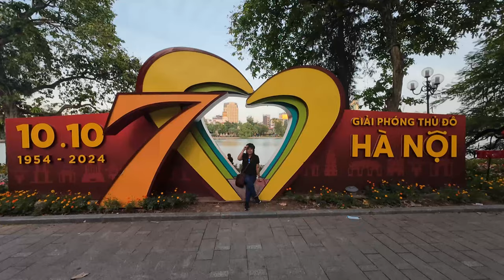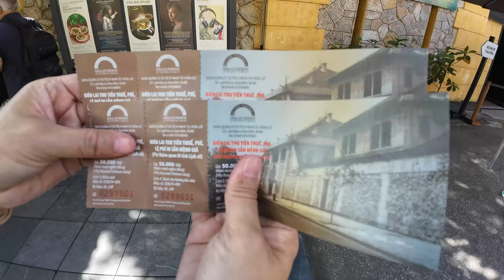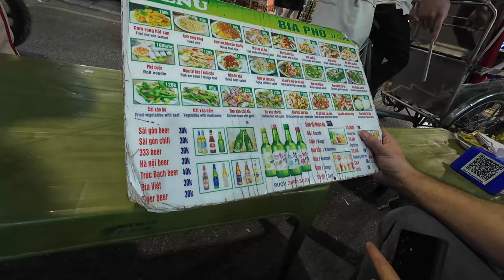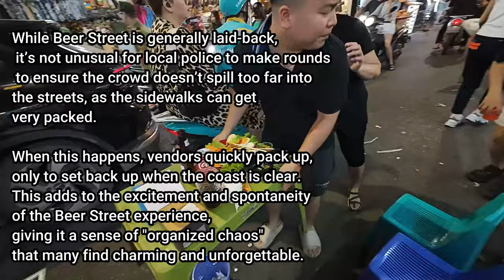EXPLORING HANOI'S BEER STREET NIGHTLIFE & MUST-VISIT SPOTS IN OLD QUARTER | NAHULI KAMI NG PULIS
Welcome to part 2 of our Hanoi Day 1 adventure! Join us as we explore the must-see spots in the vibrant Old Quarter of Hanoi, each with its own unique charm and story.